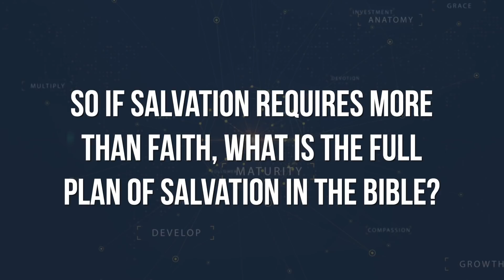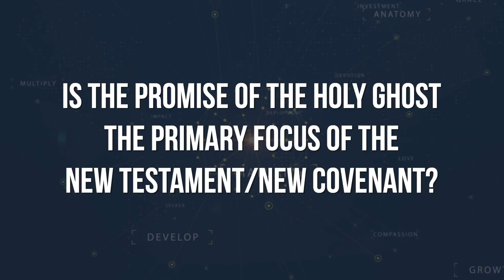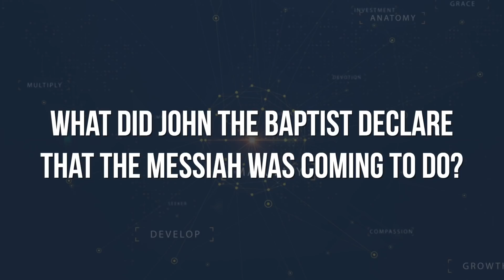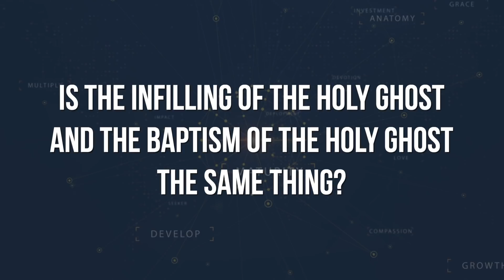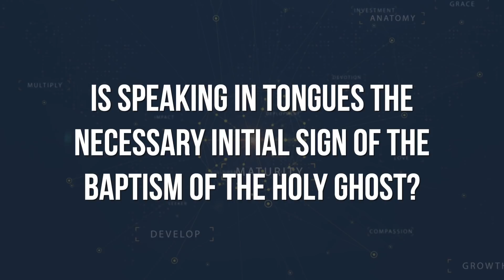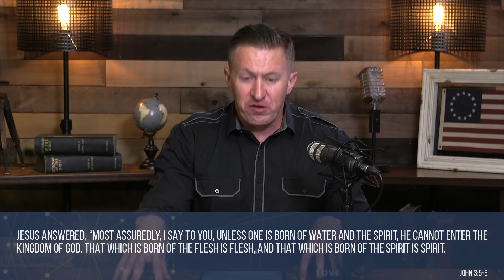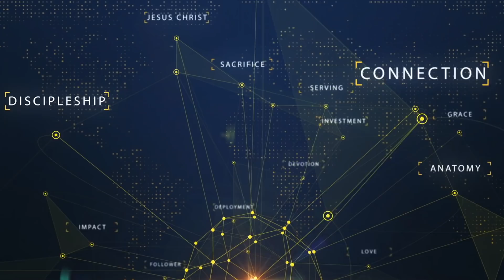Antioch West Virtual | June, 2019